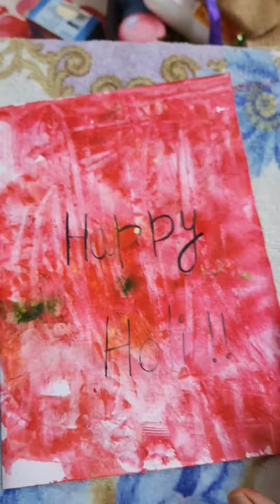DIY Easy Holi card making | Happy Holi craft idea | Beautiful Holi card making easily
DIY - How to make Holi Card || Holi Greeting Card | Holi Card Making Ideas | Happy Holi Card
Happy Holi wishing card easy# Happy Holi wishing card
Holi Special Drawing // Holi Drawing For Kids // Holi Poster Drawing